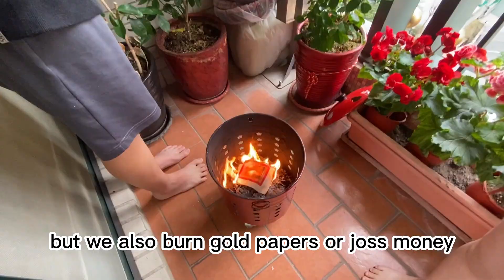Taiwan | What we do on Chinese New Year Eve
This video shares the tradition that our family do on Chinese New Year Eve.  Many Taiwanese families share the same tradition like ours.